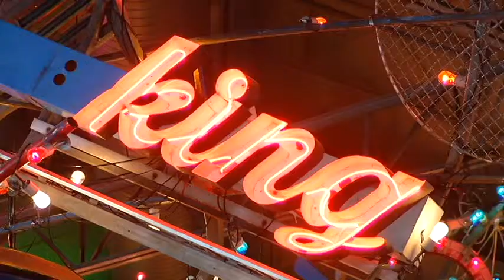Montage Mountain Ski Story